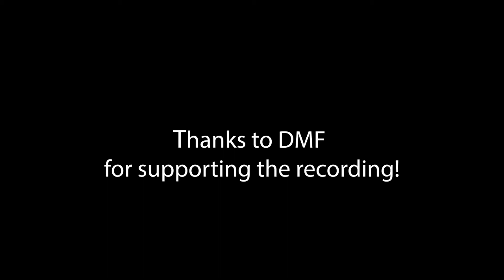Soukup/Larsson/Earle/Hæsum - Premiere concert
This quartet has been formed during the Corona crise. All members of the band live in Copenhagen. This is the whole concert from Christiania Jazz Club. You will be able to hear new music composed by Lubos Soukup and one beautiful song by Lina Nyberg.

Thanks to Christiania Jazz Club and to DMF for supporting this concert.

Line-up:
Lubos Soukup - saxophones, clarinet
William Larsson - fender rhodes, keybords
Graig Earle - double bass
Morten Hæsum - drums